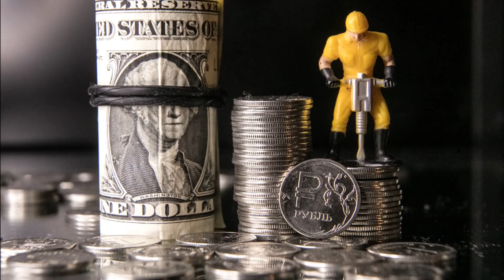Президент России призвал действовать на опережение в нефтегазовой сфере, пользуясь просчетами Запада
Президент России призвал действовать на опережение в нефтегазовой сфере, пользуясь просчетами Запада. Почему Россия смогла увеличить доходы от экспорта энергоресурсов в 2022 году. Как государство планирует поддержать нефтегазовый сектор. Россия перенаправит экспортные поставки нефти с европейского на азиатский рынок сбыта